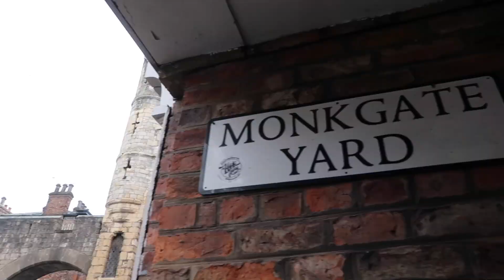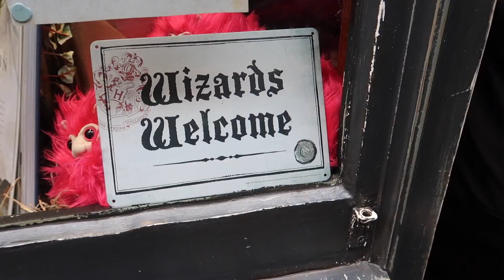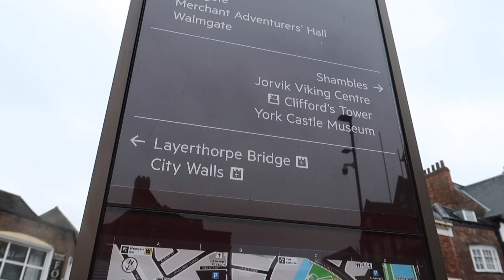Our day in York... did we find the ghosts!?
Join us for our day trip in York to see what its all about!